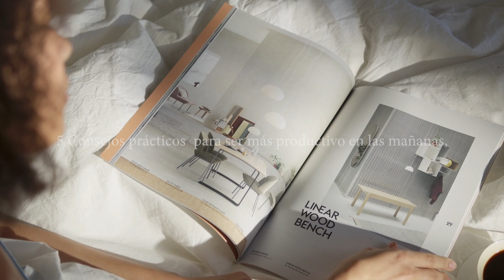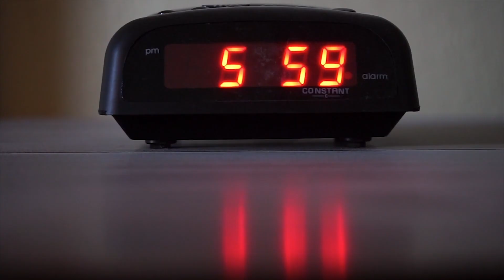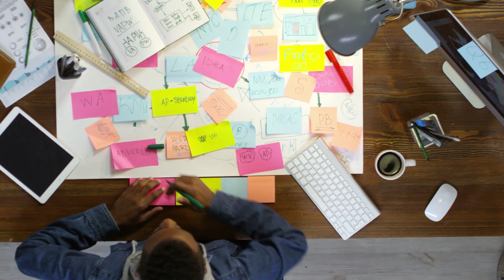COMO VENCER LA PEREZA | 5 Consejos Infalibles para Ser Más Productivo por la Mañana.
"5 Consejos Infalibles para Ser Más PRODUCTIVO por la MAÑANA | Mejora tu Rutina Matutina"

Descripción:

¿Te cuesta aprovechar al máximo tus mañanas? 🌅 En este video, te comparto 5 consejos efectivos para ser más productivo por la mañana y empezar tu día con energía y enfoque. Desde planificar tu mañana la noche anterior hasta la importancia de un desayuno saludable, estos tips están diseñados especialmente para jóvenes que buscan mejorar su rutina diaria y alcanzar sus metas. 💪

Lo que aprenderás:

Cómo organizar tu mañana la noche anterior para evitar el estrés.
La importancia de un despertar suave y temprano para activar tu mente y cuerpo.
Ejercicios matutinos simples que te llenarán de energía.
Ideas de desayunos saludables que te mantendrán enfocado durante el día.
Cómo establecer prioridades para hacer más en menos tiempo.
Este video es perfecto para ti si buscas mejorar tu productividad diaria y establecer una rutina matutina que funcione. Los hábitos que te comparto son fáciles de implementar y tienen un impacto real en cómo aprovechas tus mañanas. ¡Empieza hoy mismo a transformar tus mañanas en el mejor momento del día! 🌟

Cuéntanos que es lo que tú haces para levantarte temprano y ser más productivo durante la mañana.

No te olvides de:
👍 Darle like si te ha sido útil.
💬 Comentar tu rutina matutina o si tienes algún otro consejo para compartir.

como vencer la pereza según la biblia comovencerlaperezapara estudiar